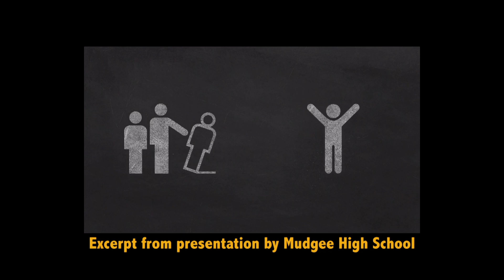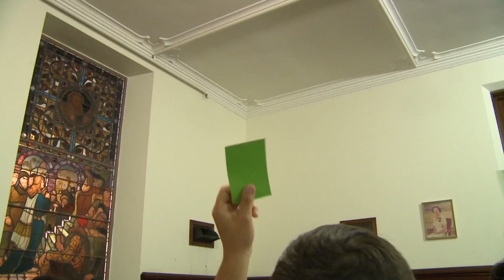Trailer: 2016 Youth Summit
In March 2016, 8 students from 12 different schools across NSW, came together to present proposals for initiatives aimed at increasing inclusivity in Australian society. After the school delegates presented their proposals, the students worked together to improve and fine tune the three proposals they democratically elected as the strongest. Finally, these three proposals were presented in Parliament. Politicians and community leaders were present to listen to the presentations and to engage the students in a dialogue.